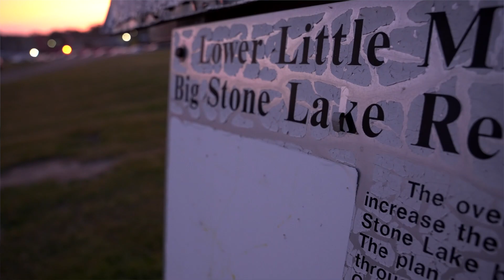2023 Champions Tour Kickoff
The 2023 Champions Tour season started on Big Stone Lake in Ortonville, MN. We're looking forward to another great season on tour!